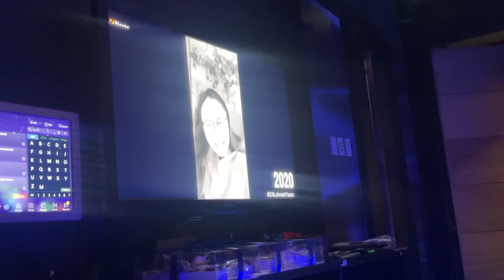anong nangyayare sa housemates ko?!